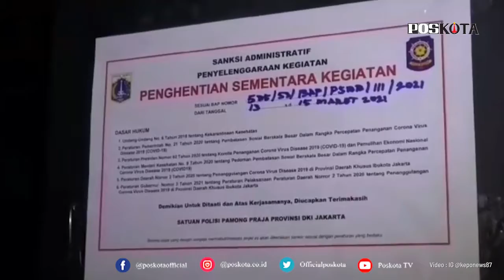NEKAT BUKA HINGGA LARUT MALAM, TEMPAT HIBURAN DIGREBEK POL PP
Nekat buka di saat Pemberlakuan Pembatasan Kegiatan Masyarakat atau PPKM, sebuah tempat hiburan malam di kawasan Tamansari, Jakarta Barat (13/03) dini hari tadi di grebeg Satuan Polisi Pamong Praja atau Satpol PP Jakarta Barat.

Dalam razia tersebut petugas menemukan tempat hiburan malam yang masih beroperasi hingga larut malam.

Karyawan tempat hiburan malam, yang tak mau di sorot camera pewarta sempat melayangkan protes.

Menurut Kasatpol PP Jakarta Barat Tamo Sijabat "Tempat Hiburan Malam melanggar jam operasional, beroperasi hingga larut malam dan tidak mematuhi protokol kesehatan".

"Para pengunjung pun sebagian tak menggunakan masker serta jaga jarak" ujar Kasatpol Jakarta Barat.

Petugas Satpol PP Jakarta Barat lalu  menyegel tempat hiburan malam tersebut dan dilarang buka di massa pandemi Covid-19.

Via : @keponews87

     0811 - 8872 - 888